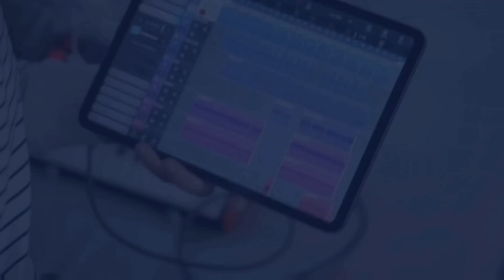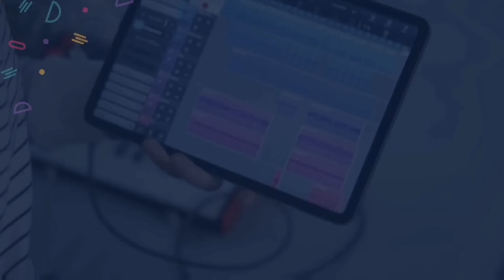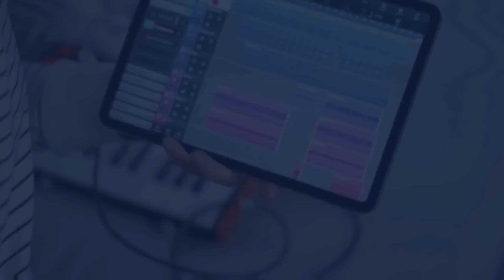మా ఐదుగురి కోడళ్ళ Morning Routine | Happy కోడళ్ళు | బొబ్బాల ఇంటి మహాలక్ష్మిలు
Hello everyone! Here we are with a new video.

General గా ఎపుడన్న కలిసినపుడు

రోజూ పొద్దున్నే ఎపుడు లేస్తవ్ అక్క?
పిల్లలు school ఎపుడు వెళ్తారు?
నీకు office ki late అవ్తదా?
Ela మేనేజ్ cheskuntav?
ఇలా కొన్ని random discussions   వస్తాయి.

So we thought of making a video out of it!  And here it is!